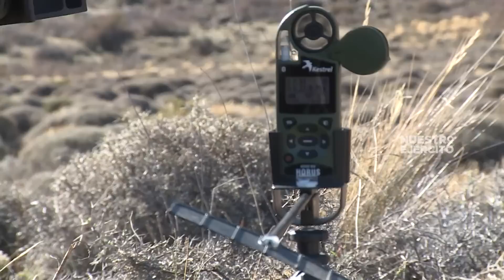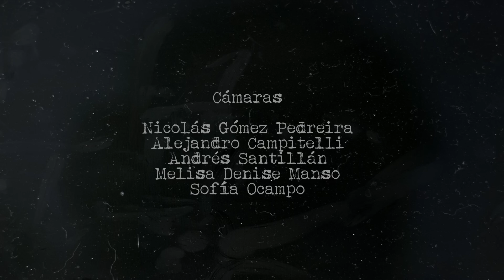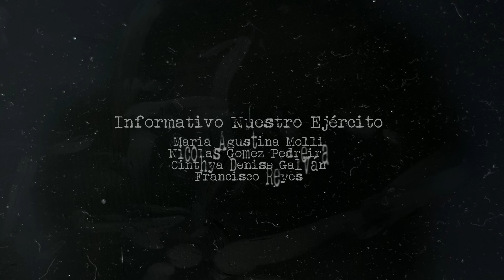Programa Nuestro Ejército - Cortando el Viento - 2 de Marzo de 2019